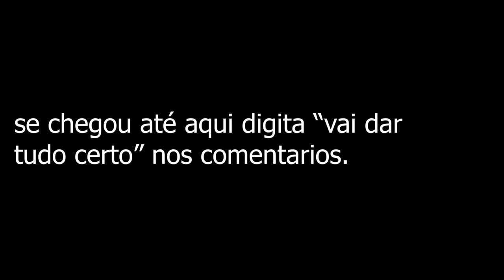TRANSTORNO DA ANSIEDADE GENERALIZADA/MINHA EXPERIÊNCIA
Neste vídeo estarei contando como eu me sentia, e o que eu busquei para minha recuperação ! .
Não foi momentos fáceis principalmente quando se trabalha em telemarketing , mas não é impossível voltar a viver e ter um novo recomeço.